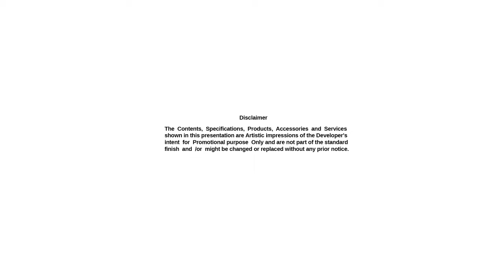Apeejay Global Logistics Park | Ballabgarh | Apeejay Real Estate | Apeejay Surrendra Group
The expansive Apeejay Global Logistics Park is a mega warehousing and fulfillment centre that offers new-age efficiencies and best-in-class infrastructure and resources, reaching benchmarks hitherto unmet within the industry. The property is pushing boundaries to connect and simplify the supply chain and is manned at all times by expert professionals, emerging as the dependable solution for a region with increasing demand for warehousing space.

It caters to diverse businesses, including legacy industries, such as auto ancillary and cement, as also new-age segments of FMCG goods and consumer durable in addition to IT and alongside essential requisites, such as grocery, domestic appliances, among others.